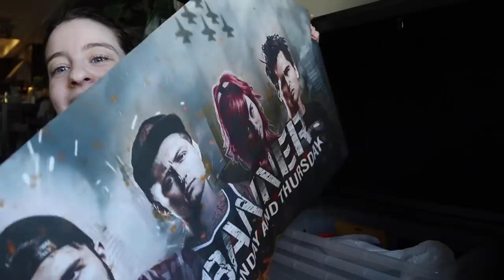found a cockroach in the keurig... (vlogmas day 7)